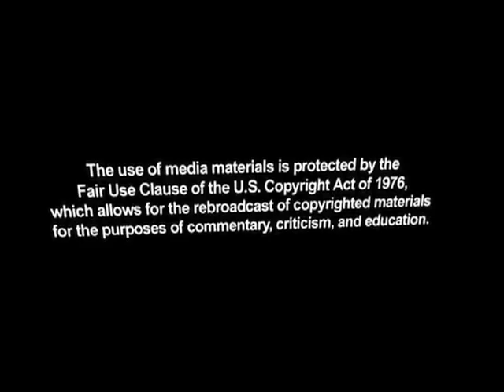Bachmann Predicts Iran Will be 'One of the Largest Issues of This Campaign'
Ten days of naval war games, missile tests, claims of progress in its nuclear program and repeated threats to close the strategic Strait of Hormuz have pushed Iran far up the agenda for Republican presidential hopefuls on the eve of Tuesday's caucus in Iowa.